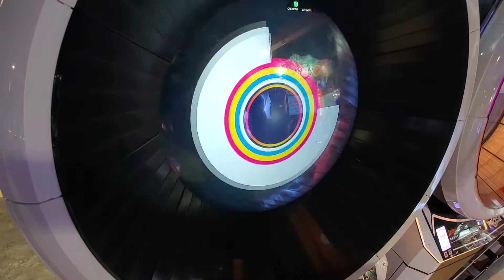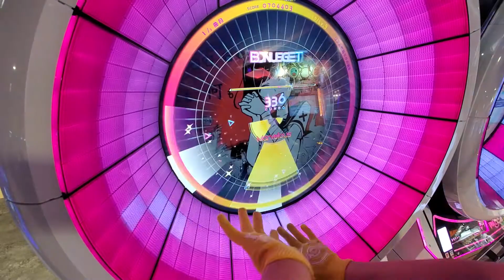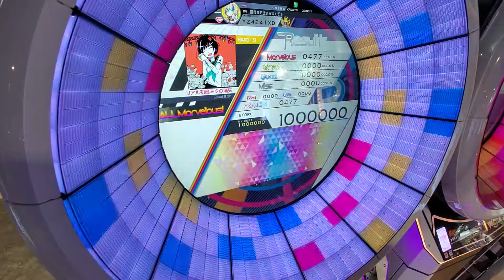【WACCA】リアル初音ミクの消失(HARD) All Marvelous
HARDからある8分縦連打

曲:リアル初音ミクの消失 / cosMo@暴走P
Lv9 / 477notes